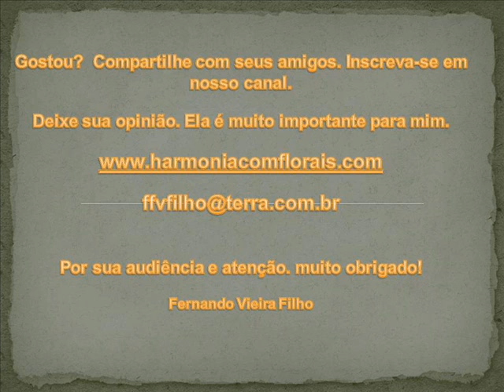CHANTAGEM EMOCIONAL: Saiba como lidar com este "crime" invisível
É um dos comportamentos mais horrorosos dentro dos relacionamentos afetivos. É um verdadeiro crime que ainda não é punido na forma da lei. É um crime invisível, mas destruidor, mesmo quando é feito pelas mães. É uma poderosa arma de manipulação . Saiba como lidar. Dê um BASTA aos RELACIONAMENTOS TÓXICOS! - E-book GRATUITO
Fernando Vieira Filho - Psicoterapeuta/clínico, palestrante e escritor. Autor do livro CURE SUAS MÁGOAS E SEJA FELIZ! – 2ª Ed. - Barany Editora - 2012. E coautor do livro DIETA DOS SÍMBOLOS – 6ª Ed. - Melhoramentos - 2004.